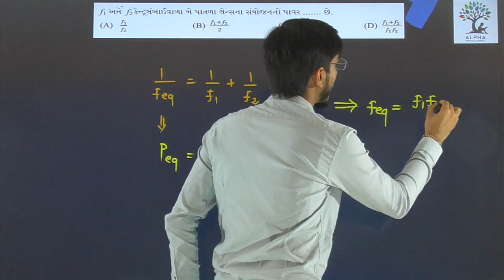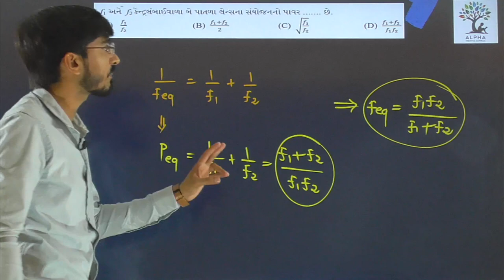Paper 2 | Section A | Que 14 | Physics | Std. 12 | Alpha Vidhya Sankul | in Gujarati by R K Sir